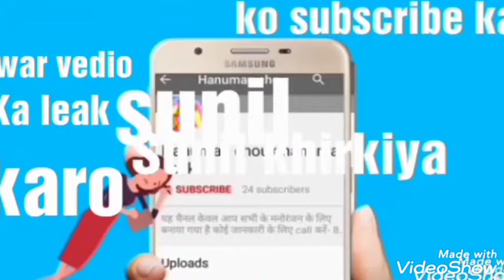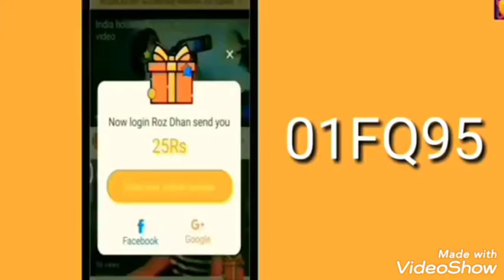Sunil Kumar ka dard bhara video(3)